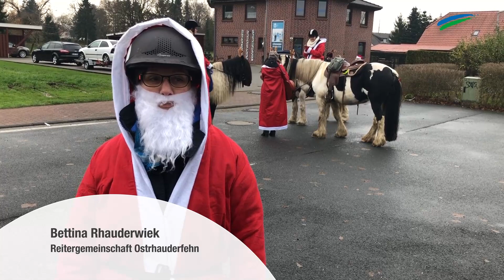Der Nikolaus ritt durch Ostrhauderfehn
Die Reitergemeinschaft Ostrhauderfehn hat am Sonntagmittag einen Nikolausritt durch den Ort veranstaltet. Höhepunkt des fast dreistündigen Ritts war ein Besuch beim Alten- und Pflegeheim „Haus zwischen den Wieken“. Dort sangen die Teilnehmer des Nikolausrittes mehrere Weihnachtslieder – sehr zur Freude der Bewohner.